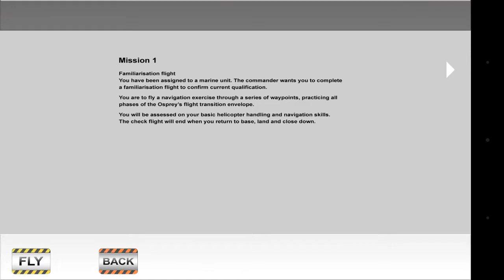Osprey Operations: Helicopter Flight Simulator - Android Gameplay HD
Osprey Operations Helicopter Flight Simulator by PROMA CB s.r.o.
Osprey Operations is ultra realistic flight simulator of V-22 hybrid airplane - helicopter.
V22 Osprey is one of the most expensive airplane in the US army. Enjoy it's unique flight characteristic in realistic combat missions in Afghanistan or beautiful tropical island.
Deploy parachutes to target site or destroy any car or building, transport soldiers, fly wherever you wish.
Osprey Operations offers excellent next-gen graphics!
Become a pilot of this famous helicopter right now on your phone or tablet. (universal app).
V-22 Osprey is an American multi-mission, tilt rotor military aircraft with both vertical takeoff and landing (VTOL), and short takeoff and landing (STOL) capabilities. It is designed to combine the functionality of a conventional helicopter with the long-range, high-speed cruise performance of a turboprop aircraft.
FEATURES:
- completely free (no In-app purchases or unlocking content)
- fully 3D detailed virtual cockpit
- tilt rotors
- combat and transport missions
- advanced flight physics and controls
- extremelly detailed environment with destroyable vehicles and buildings
- perfect performance